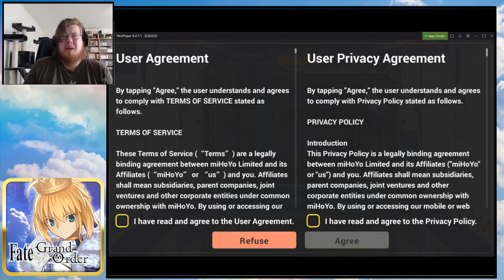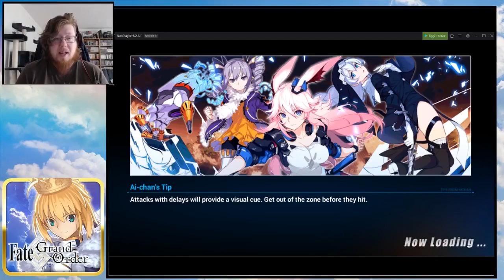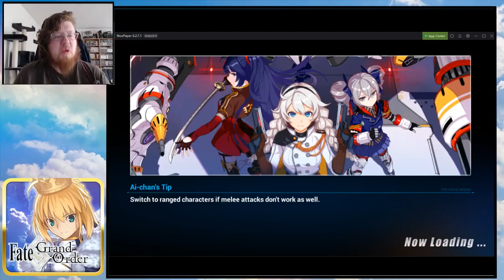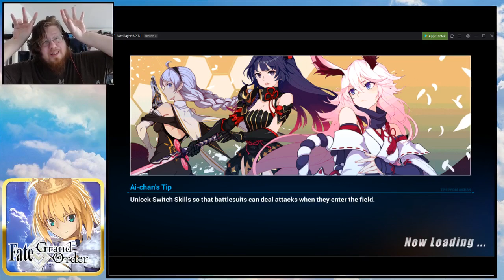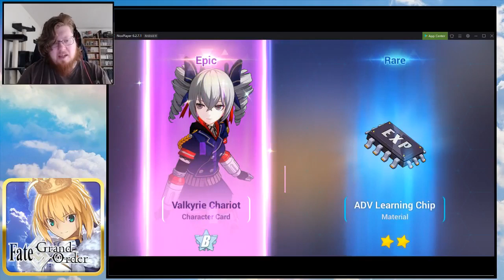Honkai Impact 3rd | First Impression - let's try it out!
Another game I was told to try out after watching the video of Honkai 3rd Impact a while back! So here is my thought on it! : D